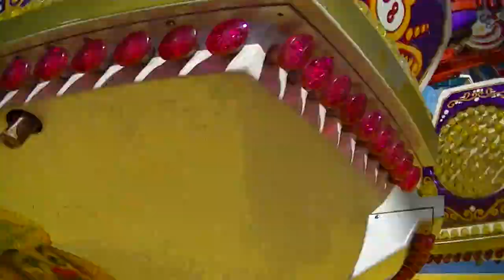Circus Circus - Bruch/Gründler (Offride) Video Fronleichnamskirmes 2013